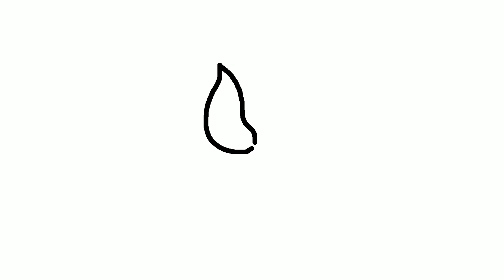Easy Flower drawing for learners to draw//practice easy Flower 🌹 drawing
Hey !  everyone🤗 this is my art channel of drawing, colouring and painting videos for kids and toddlers
learn to draw flower 🌹with magical colours